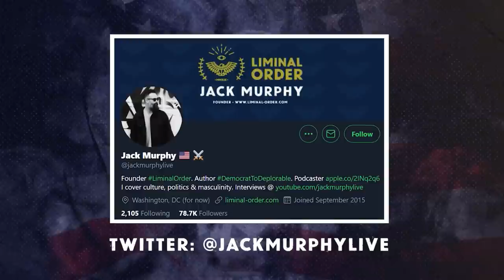Is It BETA Behavior To Help Your Wife?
True alpha dads know when to lay down the law—but also when to let their guard down and support their wives in whatever way necessary.

Jack Murphy and Mike Cernovich discuss the nuances of fatherhood, how masculine energy is often misconstrued, and what it means to be a dad for the first time.

Follow Mike on Twitter at @ Cernovich and on his website at Cernovich.com.